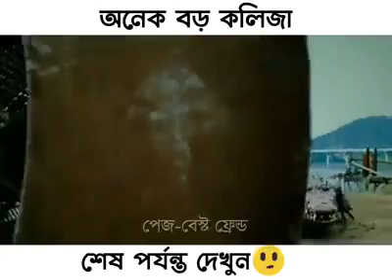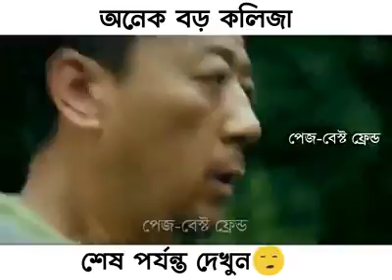Funny Video movi seen 😂😂😂?? watch this video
Funny Video movi  seen 😂😂😂

this video was very funny and something learned,,,,,